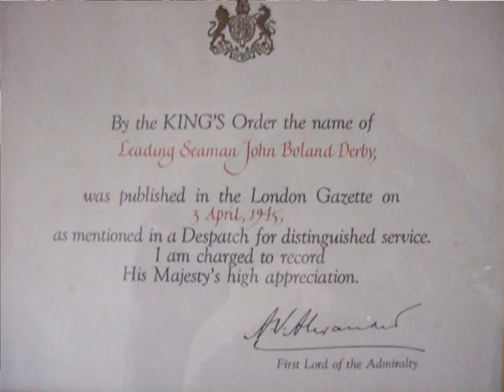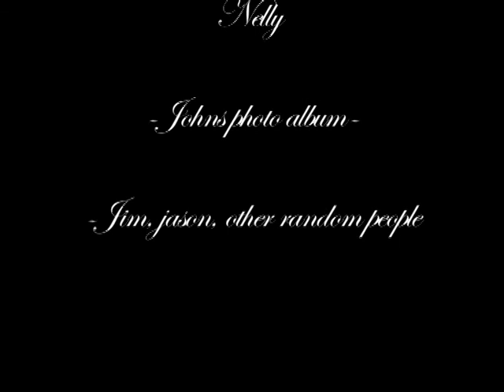Documentary On A War Veteran - The Memories Of John Derby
This is a factual documentary I made for my college course at Worthing about my grandads memories of his time in the war.

Comments welcome,

Cheers

Theo.